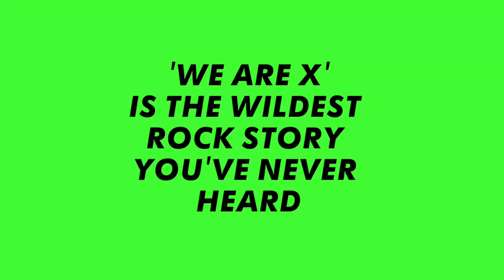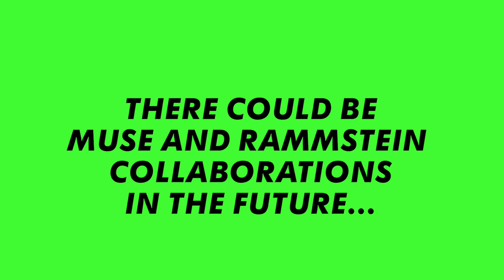'We Are X' Movie: Yoshiki Reveals 7 Things You Should Know About X Japan | MTV Movies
X Japan are the biggest rock band you’ve never heard of, and incredible new documentary We Are X lays bare the wild story you won’t believe is true! Drummer and Japanese rock legend Yoshiki and director Stephen Kijak reveal 7 things you probably didn’t know about the heavy metal superstars.